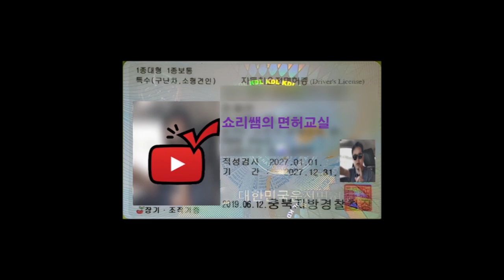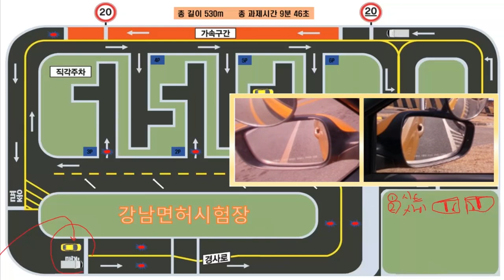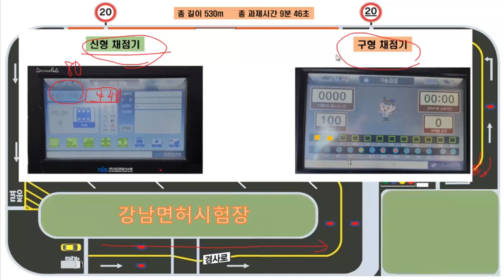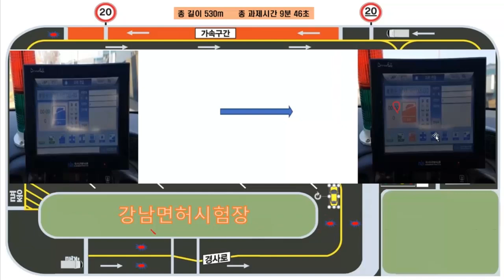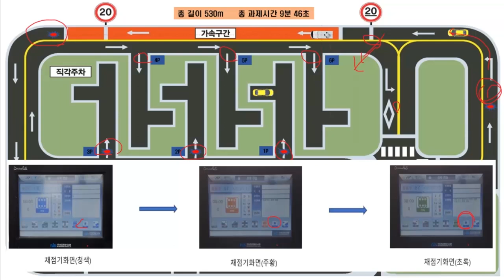강남면허시험장 장내기능 코스설명